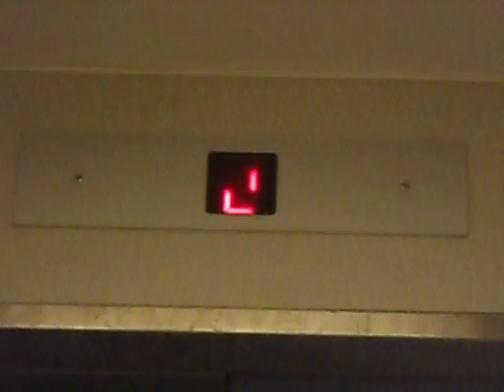Lift stops between two floors and starts again at Flekkefjord